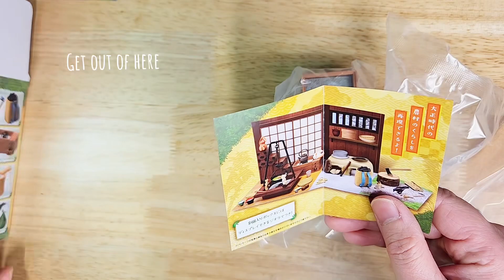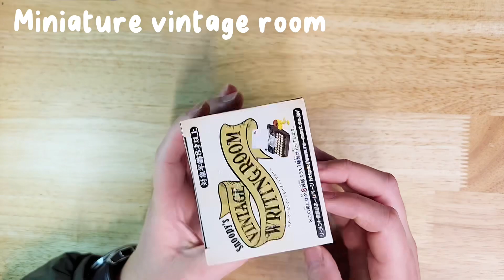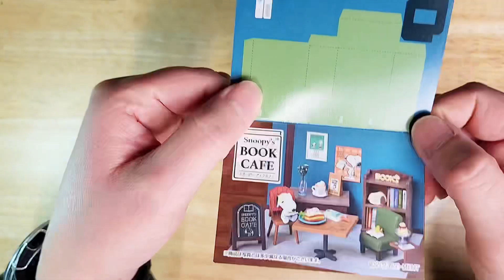Unboxing more blind boxes! 🥰 「Snoopy, Smiski, Cozy Japanese village」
In today’s video, we unbox some more blind boxes from Japan! Let’s see what we get!